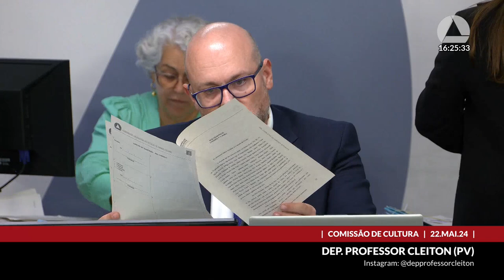22/05/2024 16:00 - Comissão de Cultura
Finalidade da reunião: apreciar a matéria constante na pauta, receber, discutir e votar proposições da comissão e realizar audiência de convidados.
Finalidade da audiência: Debater possíveis irregularidades ocorridas durante o processo de votação dos novos conselheiros que irão compor o Conselho Estadual de Política Cultural de Minas Gerais - Consec.